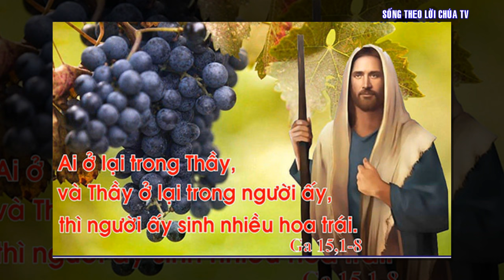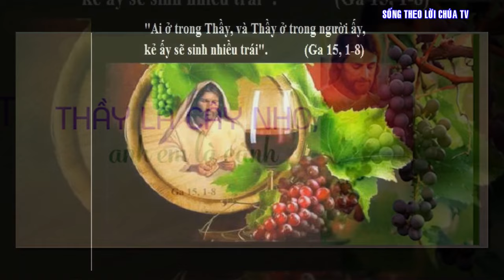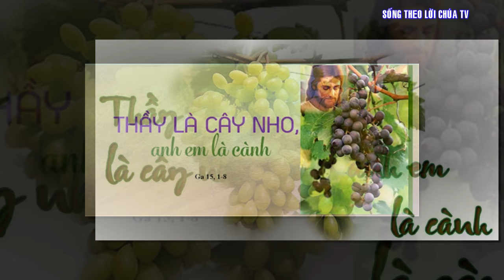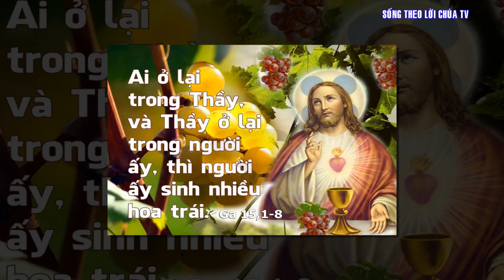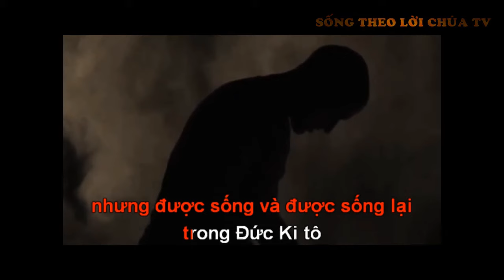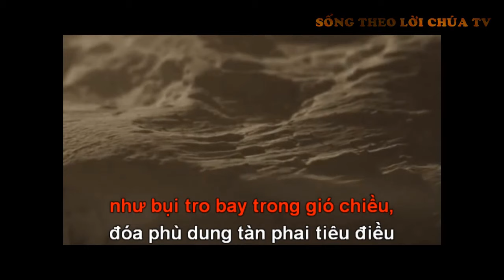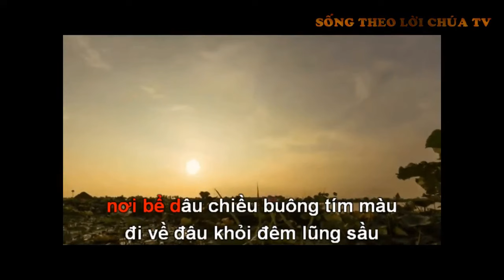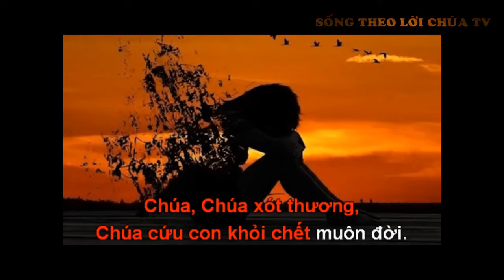LỜI CHÚA NGÀY 28 - 4 CHÚA NHẬT 5 PHỤC SINH - PM CAO HUY HOÀNG, ĐỨC TRỌNG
Bài hát
CHÚA LÀ SỰ SỐNG LẠI
Sáng tác: PM. Cao Huy Hoàng
Thể hiện: Jos. Anh Vũ
Hòa âm, phối khí: THANH AN Studio
1. Chúa biết thân phận người, được Chúa tác sinh nên, bởi tội nguyên, đã đánh mất mình, công trình xinh về với cát bụi, biến tan!
Chúa biết thân phận người, Chúa xót thân phận người, và Chúa cứu thân phận người khỏi chết muôn đời, nhưng được sống và được sống lại trong Đức Ki-tô.

Đk. Chúa, Chúa xót thương, Chúa cứu con khỏi chết muôn đời.
Chúa, Chúa khoan dung, Chúa thứ tha, đời con vấn vương tội.
Lạy Chúa, Chúa xót thương, Chúa dẫn con vào cuộc sống mới.
Chúa, Chúa giữ con luôn luôn tin yêu vào Lời Chúa Ki-tô.

2. Chúa biết thân phận người, tựa bóng nắng liêu xiêu, như bụi tro bay trong gió chiều, đóa phù dung tàn phai tiêu điều, hắt hiu!

3. Chúa biết thân phận người, tựa thoáng nắng qua mau, nơi bể dâu chiều buông tím màu, đi về đâu khỏi đêm lũng sầu, thẳm sâu!